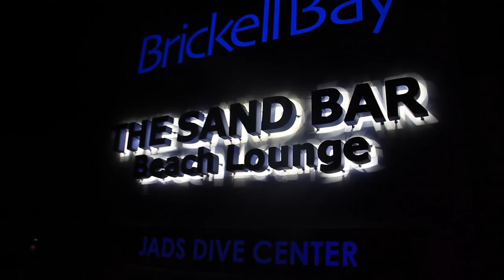Orange Grove Concert @ Sand Bar Aruba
Orange Grove in concert at the Brickel Bay Sand Beach Bar in Aruba. Opening acts by Punky Donch and Levi Silvanie